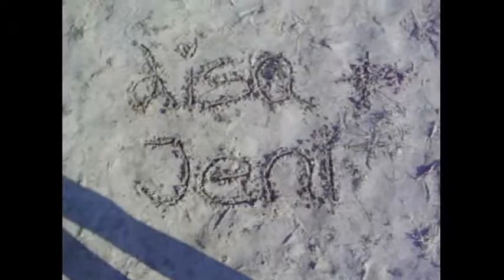Hobbylos un'so. :D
Ahhh, es war so lustig. :*

Lied: Martin Solveig - Hello

Nachdem ich herrausgefunden habe, wie man die stimmen verzerrt, habe ich es doch gleich mal bei dem Lied gemacht. :DD

I Just Came To Say Hello. ♫